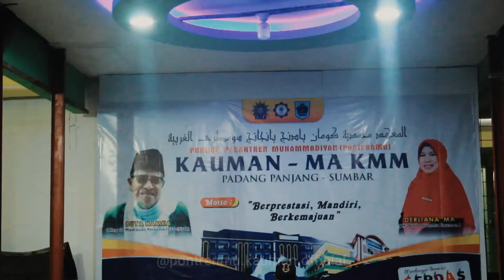Malam Bina Iman & Taqwa Santri Pondok Pesantren kauman Padang Panjang